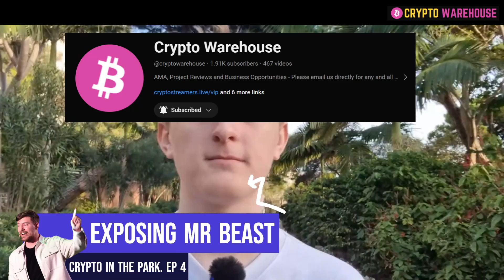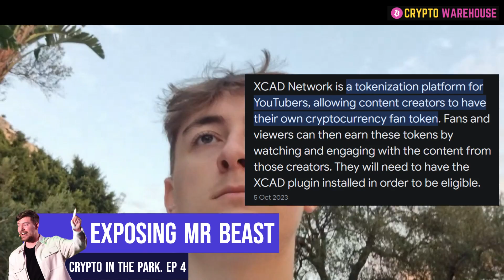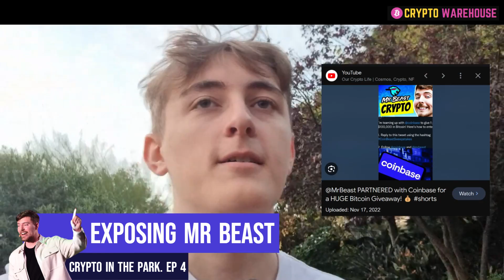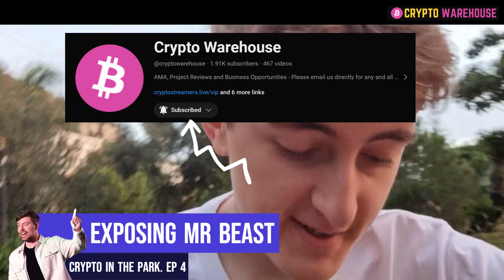Mr Beast - Crypto Secrets Exposed!!!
We have exposed Mr Beasts stash of crypto! Watch as we tell the story of Mr Beast and his history in crypto.